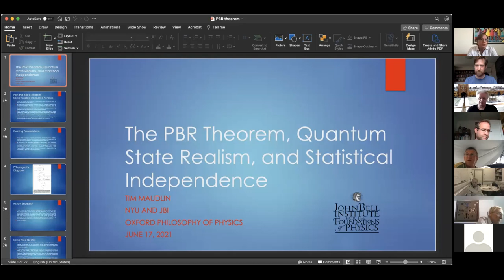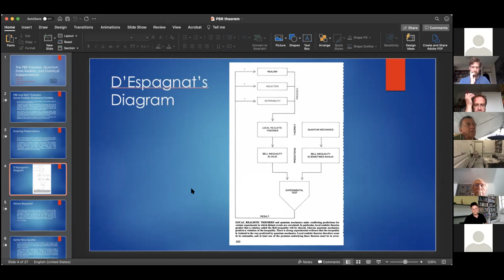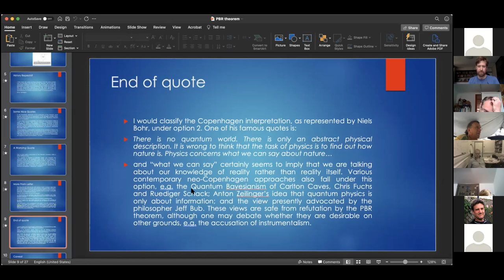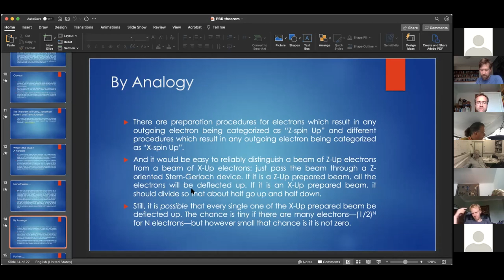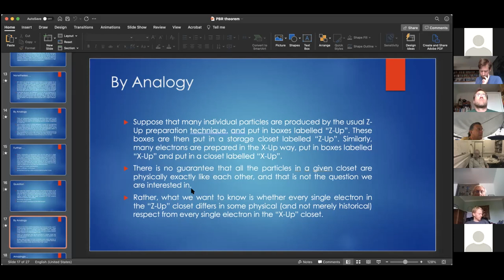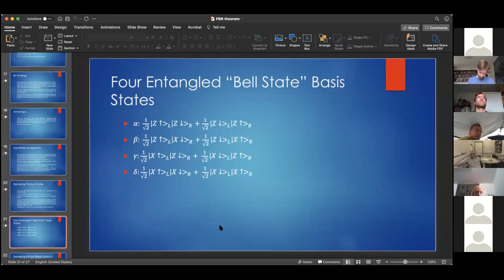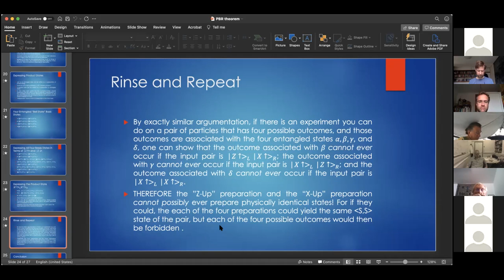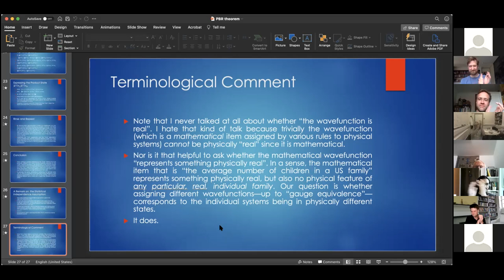Tim Maudlin: The PBR Theorem, Quantum State Realism, and Statistical Independence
Oxford Philosophy of Physics Seminar, Trinity Term 2021

Title: The PBR Theorem, Quantum State Realism, and Statistical Independence

Abstract: The PBR Theorem has been characterized as the most important result in foundations of quantum theory since Bell’s Theorem, and indeed the two theorems share several characteristics in common. Both are founded on straightforward empirical postulates that can be checked in the lab. Both have been ascribed significance in quite various ways by different people. And both rely, apart from the empirical postulate, on a statistical independence assumption that has been questioned.

I will give an elementary presentation of the simplest instance of the theorem, and then discuss what it proves and the standing of the statistical independence assumption.